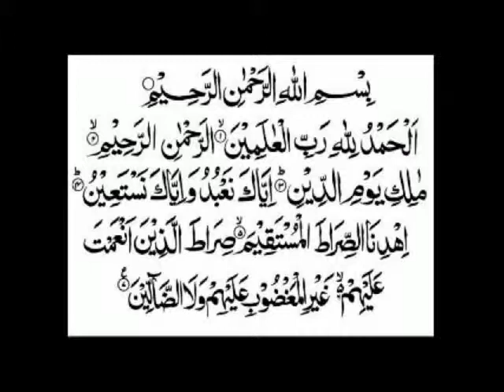Kya Khali Janamaaz Aur Khule Quran Ko Shaitan Padhta Hai By Adv Faiz Syed